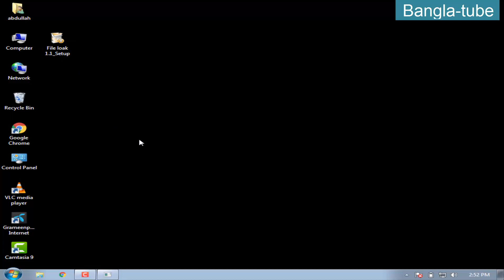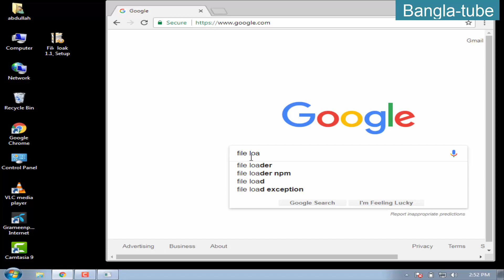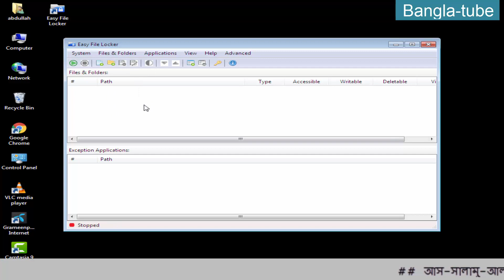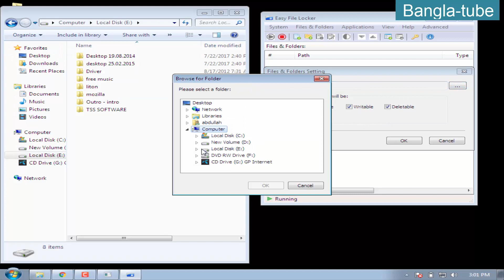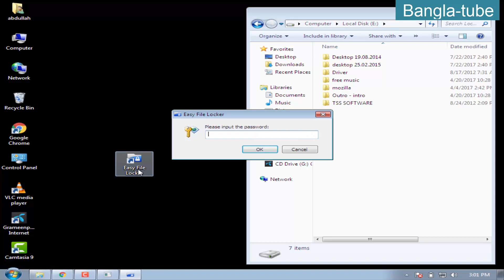How to lock file of your computer! Lock any file folder on your computer!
As-Salamu-Alykum

Here I try to give an easy tutorial about “How to lock file of your computer! Lock any file folder on your computer!

Please see my previous tutorial about computer tips and tricks.
If you see all tutorials carefully, you increased your knowledge about computer.

For more related tutorials you also see!

Edit you video in camtasia 9! Video editing with camtasia studio 8! Basic to advance tutorial! Part -01

How to download and install Google chrome! How to download Google chrome for PC! Be fast your laptop! Part – 01